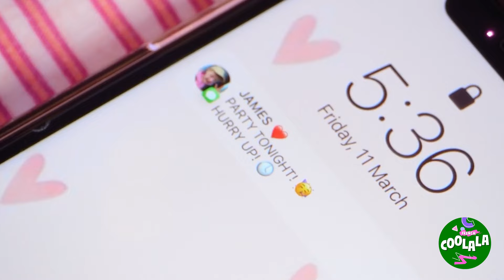Wow! ✨ DIY Chat Squishy et Artisanat de Fidget gratuits